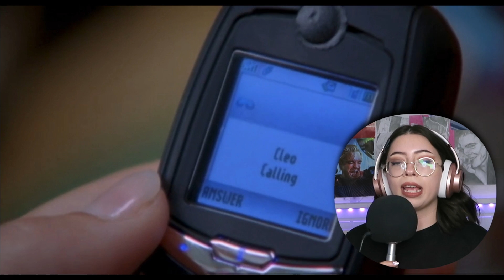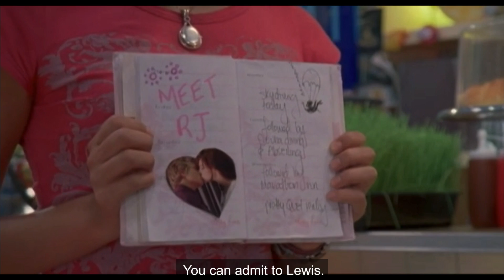I Watched The BEST And WORST Rated Episodes Of **H2O JUST ADD WATER** SEASON 2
The dress: goddiva